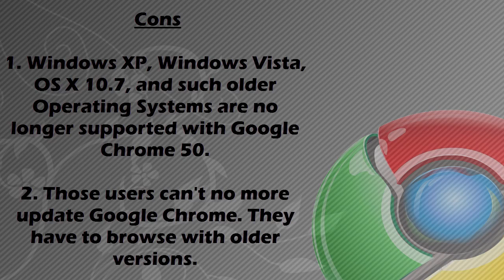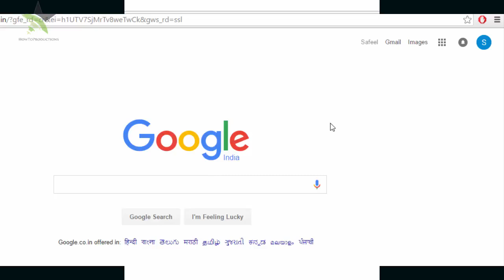Google Chrome 50 | Pros and Cons | How to Update to Google Chrome 50